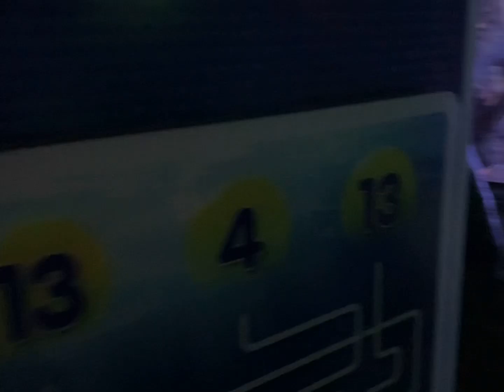Liam y Santi visitan el aquario sealifeaquarium SEA LIFE Charlotte-Concord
Finding Nemo and Dory ! vimos a Nemo y a Dory en el acuario